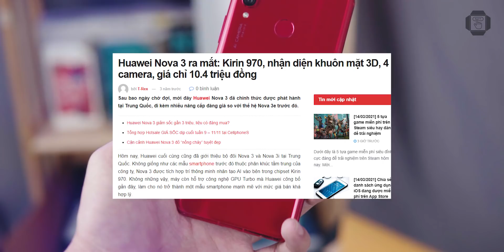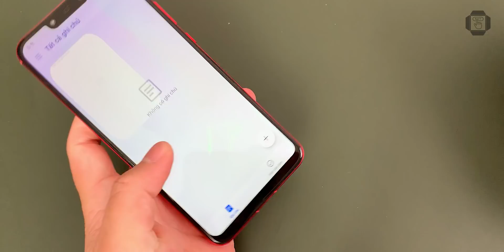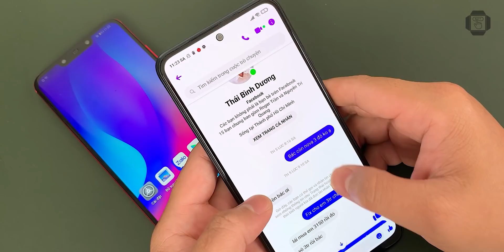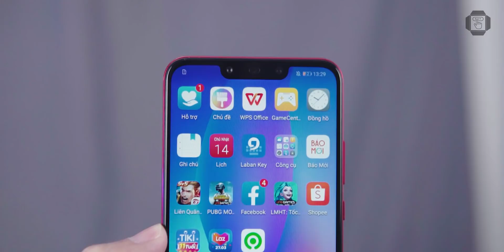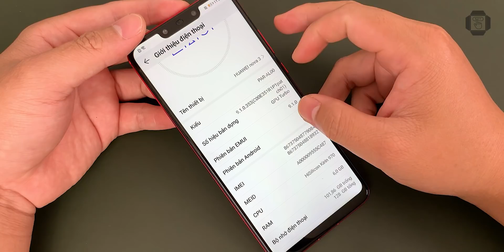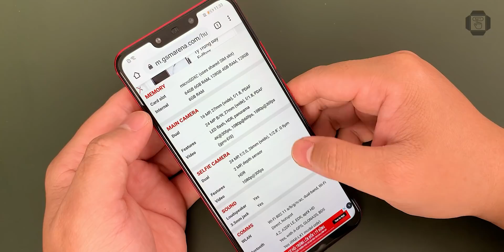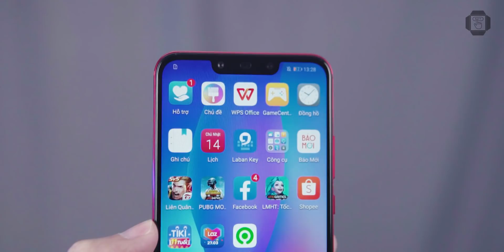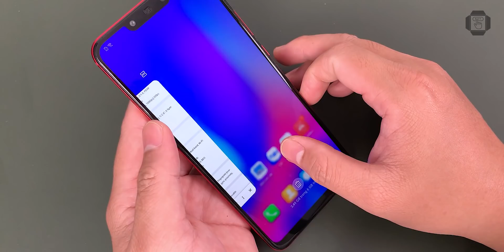Thử mua Huawei Nova 3 trên FACEBOOK: Kirin 970, 128GB, 2 mặt kính, CAMERA CHẤT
1 - 2 TRIỆU

MUA HÀNG ONLINE là kênh youtube chuyên biệt mua hàng công nghệ trên các trang TMĐT lớn tại Việt Nam và nước ngoài. Phổ biến như: Shopee, Tiki, Lazada, Sendo, Chợ Tốt, Thegioididong, FPTShop, CellphoneS, Hoàng Hà Mobile, Banggood, Amazon, Alibaba...

NỘI DUNG CHÍNH:

Mua hàng và review chân thực nhất các sản phẩm công nghệ được người xem quan tâm.

Hướng dẫn TEST đồ công nghệ cũ khi mua hàng online.

Hướng dẫn các vấn đề phát sinh liên quan khi mua hàng online: BẢO HÀNH, ĐỔI TRẢ,...

Giải đáp các thắc mắc mua hàng online của người xem.

Rất mong nhận được sự ủng hộ của các bạn. Chân thành cảm ơn!!!